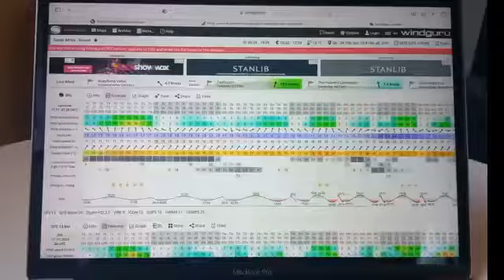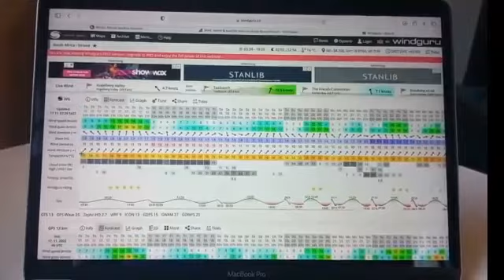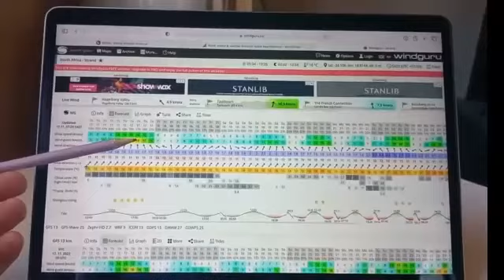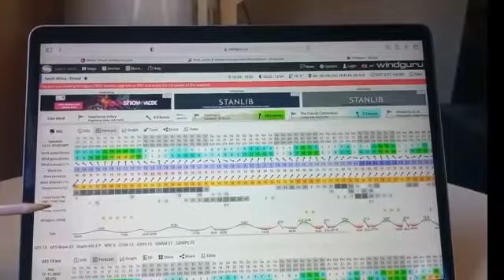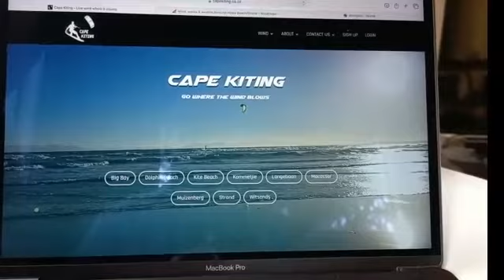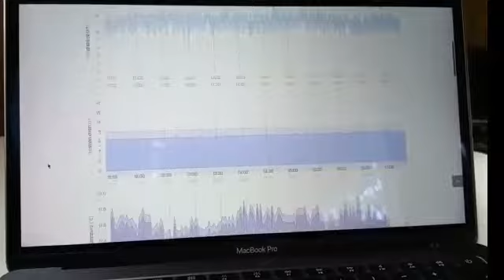What SITES I Use To MONITOR The WIND DIRECTION? 🤔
In this video, we're going to discuss how to use sites like Windguru to monitor the wind direction. By monitoring the wind direction, you can ensure a safe and enjoyable kitesurfing experience.

In this video! By monitoring the wind direction, you can ensure a safe and enjoyable kitesurfing experience.

If you're looking for a fun and safe way to improve your windsurfing skills, then watch this video!